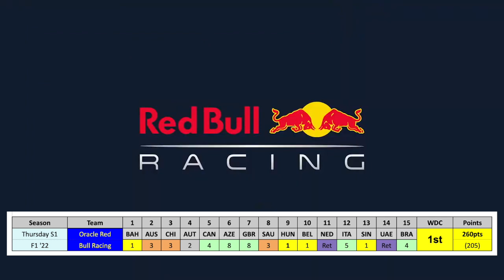Premier Racing League Season 1 Highlights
- 15 races
- 4 wins
- 1 pole
- 0 fastest laps
- 8 podiums
- 1st in Driver's Championship (260pts)
- 2nd in Constructors' Championship (335pts - Red Bull Racing)